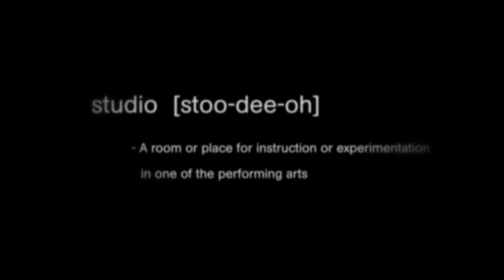Studio Life: Jazze Pha & 2 Chainz In The Lab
Watch as 3 Little Digs catches up with none other than 2 Chainz & Jazze Pha while working together in the studio. Be on the lookout for new music from both artists in the near future.